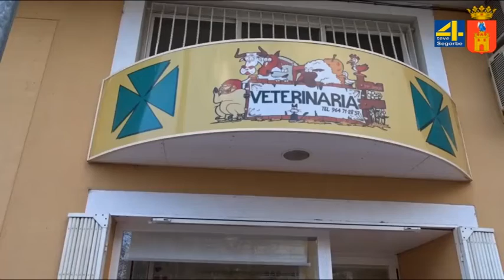TVAltoPalancia noticia Bienestar animal conciencia sobre la responsabilidad de regalar animales